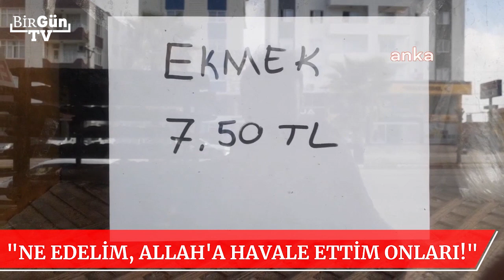Ekmeğe zam geldi, yurttaş AKP’ye isyan etti: “100 kişiden 99’u memnun değil ama oya gelince verir!”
Osmaniye'nin Kadirli ilçesinde Gıda Maddeleri Esnaf Odası'nın girdi fiyatlarındaki maliyetler sebebiyle ekmeğe zam yapılması talebi, Osmaniye Gıda Maddeleri Esnaf Odası tarafından onaylandı. 5 liradan satılan 220 gram ekmek 7,5 liradan satılmaya başlandı. Bir vatandaş, "Yapacak hiçbir şey yok mesela örneğin 4 ekmek yiyorsan 3 tane alacaksın, bütçene göre" dedi. Başka bir vatandaş ise, "Bir ekmek alıyorduk onu da alamaz olduk" diye konuştu.